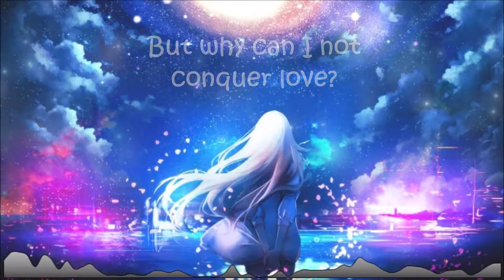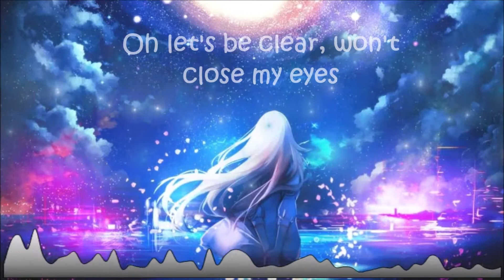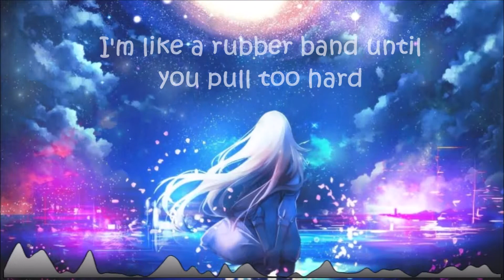Nightcore - Elastic heart (+lyrics)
❦Song: Elastic heart (original is from Sia)
❦Artist: Madilyn Bailey

Lyrics:

Why can I not conquer love
And I might've thought that we were one
And I wanted it, I wanted it so bad
Oh let's be clear I trust no-one
You did not break me, oh
But I've got thick skin and an elastic heart
Oh I may snap and I move fast
You won't see me fall apart
'Cause I've got an elastic heart
Oh I've got an elastic heart
Oh let's be clear, won't close my eyes
And I know that I can survive
I walked through fire to save my life